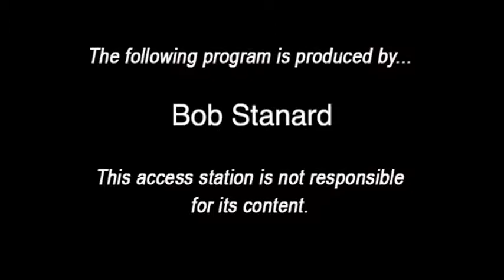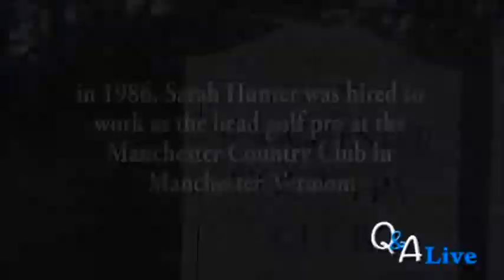Q&A Live with Bob Stannard - Guest, Duane Carleton 08.29.12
An interview with Duane Carleton, creator of the documentary on the disappearance of Sarah Hunter, entitled "Overtaken by Darkness".